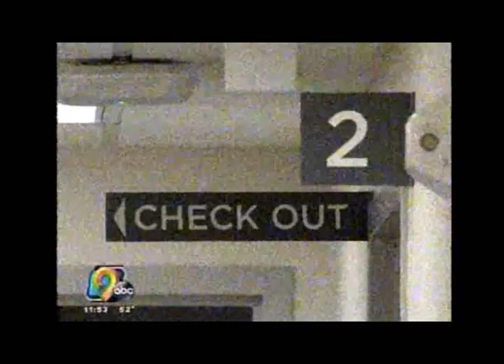Dr. Abha Saxena talks about how diabetes can lead to kidney disease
Diabetes is the leading cause of kidney failure in the United States. Twenty to 40 percent of people with diabetes develop kidney disease, but with proper treatment and screening most can avoid developing kidney failure. Dr. Abha Saxena from UnityPoint Clinic Diabetes and Center talks about these chronic diseases with KCRG-TV9 News Anchor Ashley Hinson.